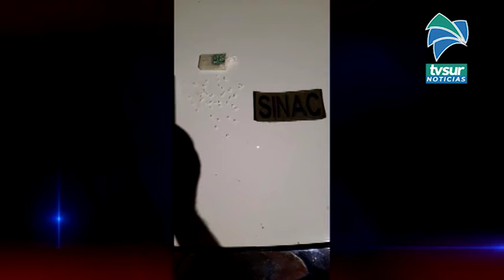Detienen a sospechosos de transportar camarones de río